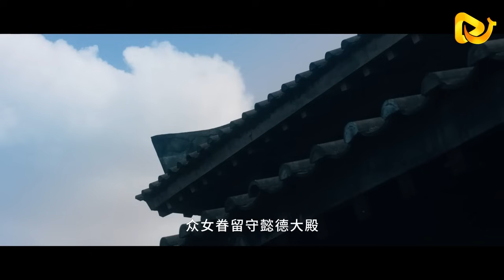【吻戲】小叔子暗戀皇嫂七年，重生當上皇帝弒兄娶嫂，她卻要離他而去！东八区的先生们